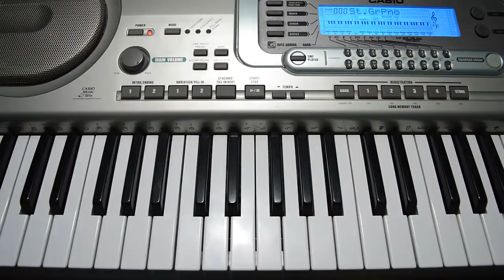Ocean - Karol G (TUTORIAL - PIANO)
¡Hola gente como están! Nuevo video tutorial al canal, esta vez un hermoso tema muy reciente de Karol G "ocean". Espero que disfruten y le sea de mucha ayuda. ¡A PRACTICAR!

Acordes: MI - SOL#m - SI - FA#

Si te gustaria realizar una donación al canal, desde ya mil gracias!